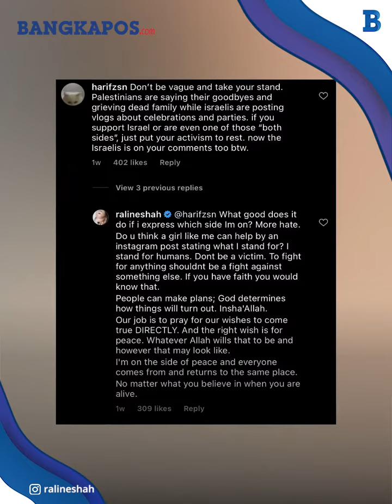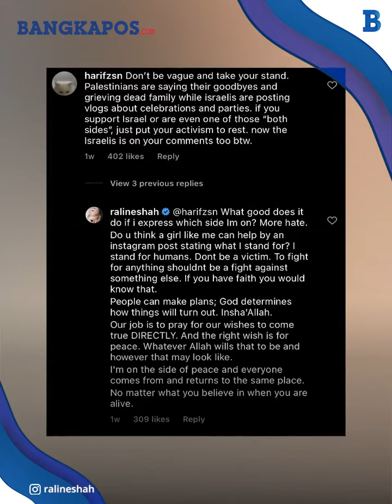Komentari Perang Palestina & Israel, Raline Shah Jadi Sorotan hingga Buat Unggahan Klarifikasi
Mendadak artis Raline Shah jadi sorotan publik usai pernyataannya soal konflik antara Israel dan Palestina.

Pasalnya Raline Shah awalnya disebut bersikap netral atas konflik Israel dan Palestina.

Hal itu lantas membuat publik sedikit banyak kecewa atas sikap Raline Shah.